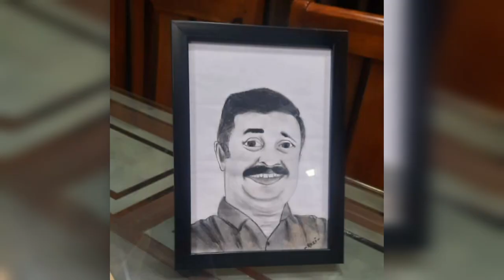We went to MLA Najeeb Kanthapuram Sir House Warming|HANI'S CREATIONz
പെരിന്തൽമണ്ണ ജൂബിലി റോഡിൽ
നജീബ് കാന്തപുരം
MLA യുടെ വീടും, ഓഫീസും ഇന്നലെ മുതൽ പ്രവർത്തന സജ്ജമായി. ഉദ്ഘാടനത്തോടനുബന്ധിച്ചു
നടന്ന  ലളിതമായചടങ്ങിൽ സയ്യിദ് മുനവ്വർ അലി തങ്ങൾ ഉൾപ്പടെ പ്രമുഖ വ്യക്തിത്വങ്ങളുടെ സാന്നിധ്യത്തിൽ സയ്യിദ് റാസി ഉൽ റഹ്‌മാൻ  വരച്ച ഛായാചിത്രം   MLAക്ക് സമ്മാനിക്കുകയും  സയ്യിദ് മുനവ്വറലി തങ്ങളിൽ നിന്നു  MLA യുടെ ഉപഹാരം സ്വീകരിക്കും ചെയ്തു.